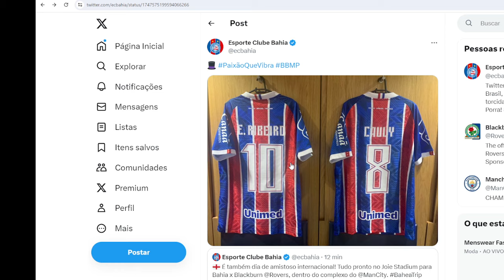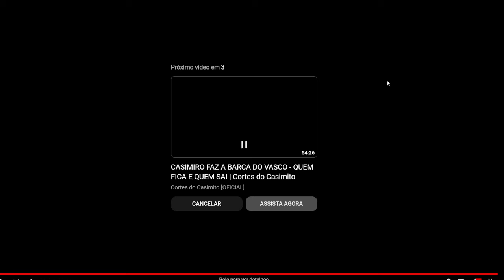" O BAHIA TEM UM LUGAR MUITO ESPECIAL NO CORAÇÃO DO FERRAN SORIANO " AFIRMA JORNALISTA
E PARTICIPE DO DEBATE, COMENTE SOBRE NOSSAS PAUTAS !

BAHIA PRÓXIMO DE FECHAR COM JEAN LUCAS Márcio Martins